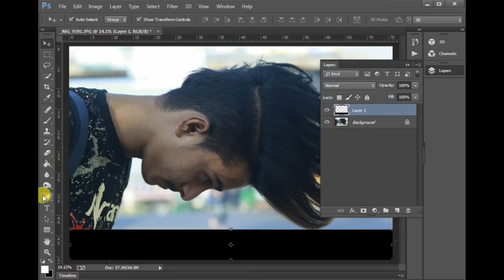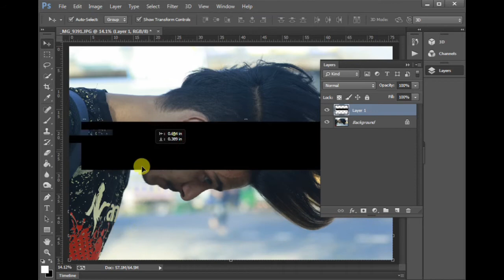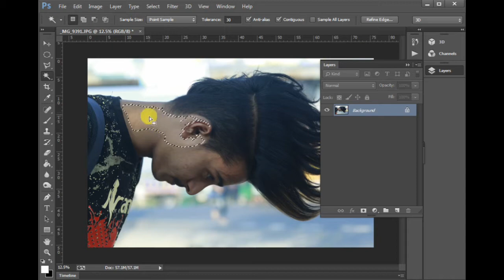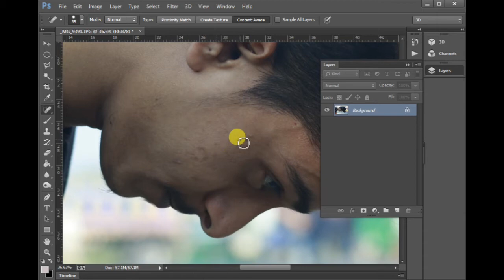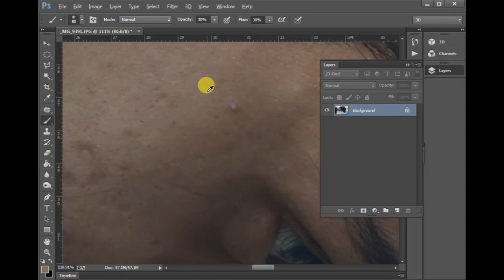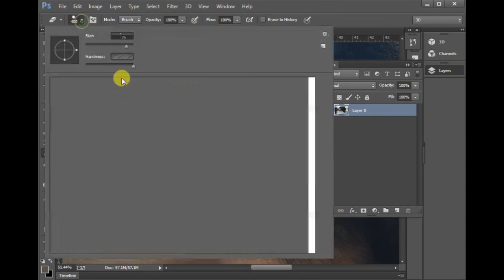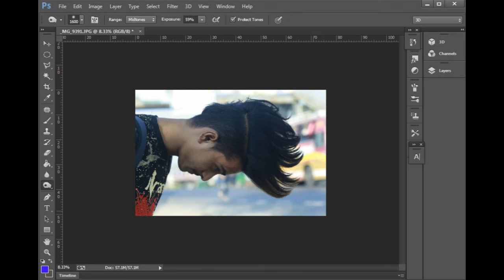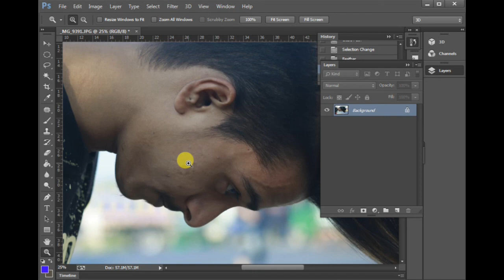How to Use Tools of photoshop cc Bangla Tutorial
Welcome to another The Amazing Nature in Photoshop. In this video I will show you how to create simple and nice looking
cretiveart works using a model, some elements and your own created objects. painting myself Photoshop cc creative
Manipulation Tutorials.

Graphics Home is run by Shah Sujat, providing FREE Adobe Photoshop and Adobe Illastator to the graphic design and
photographer community. As an Adobe Community Professional,

No matter what you're looking to learn in Photoshop, you're bound to find it in our library of over 40+ tutorials.
Topics include: Photo Manipulation in Photoshop, Photo Composition, Photo Retouching, The Basics of Photoshop,
Designing in Photoshop, Special Effects, and more! While new videos will be taught using the latest version of Photoshop,
you'll find videos covering Photoshop CC, Photoshop 7.0,